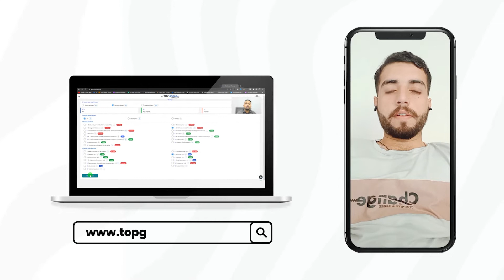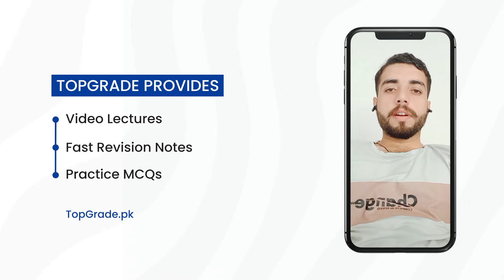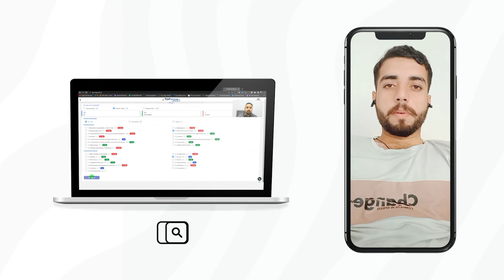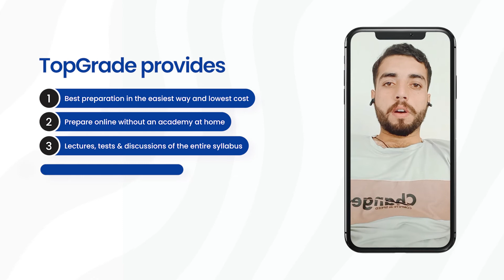M. Hanzala's Perspective: Reviewing TopGrade.pk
Welcome to TopGrade MDCAT Prep.
The method of teachers, preparing students for Entrance Exams in a classroom is now outdated. We have realized that there are several serious problems with conventional ways of exam preparation. We founded TopGrade.pk with the sole principle of creating only the best quality preparation products to solve all the problems associated with conventional ways of learning TopGrade.pk has devised strategic, tactical, and workable tools which fulfill all your entrance exam needs.

And TopGrade MDCAT Prep is a featured channel by TopGrade.pk which offer quality content for the student. It contain full length biology Lectures delivered by Dr. Muazzam Manzoor. We also deliver here the guidance video from our passed out students. They give instruction and share their way of preparation with new students.